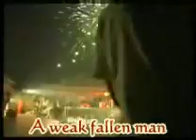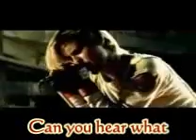Fallen - 30 Seconds to Mars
BySlbGirl